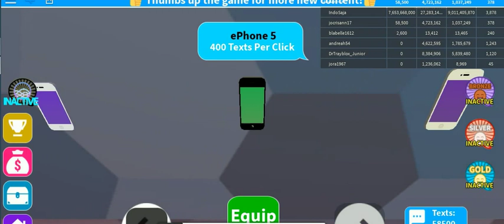roblox 2019 -43